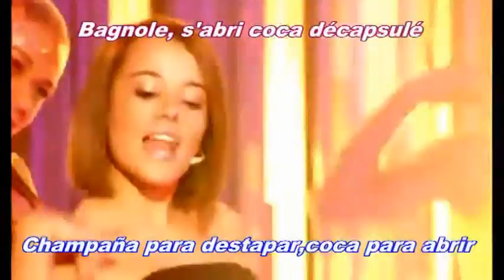Alizée - Mademoiselle Juliette (Subtitulos Español - Francés)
Mademoiselle Juliette - Alizée (Traducción Spanish - French) Disques De Or 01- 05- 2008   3Psychédélices (Psicodelicias)
Subtitulos por Fde Mza